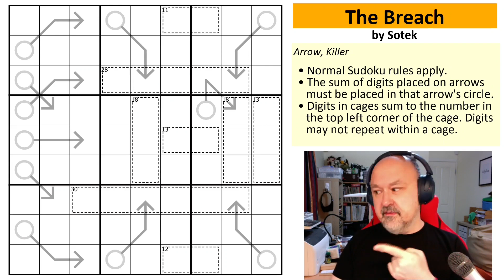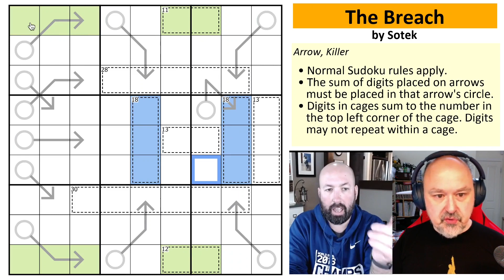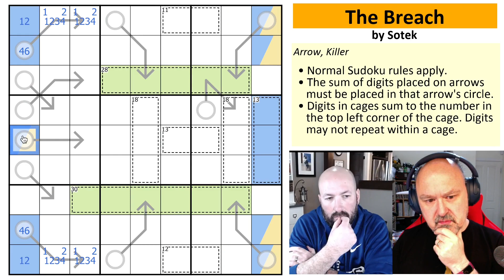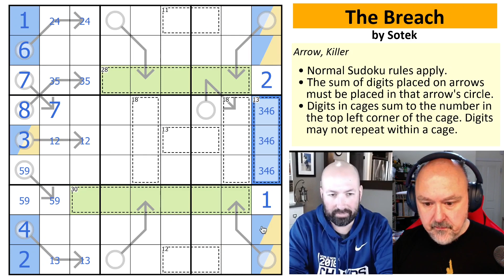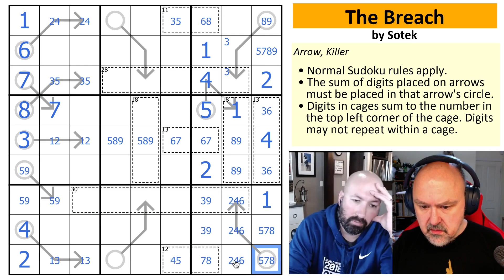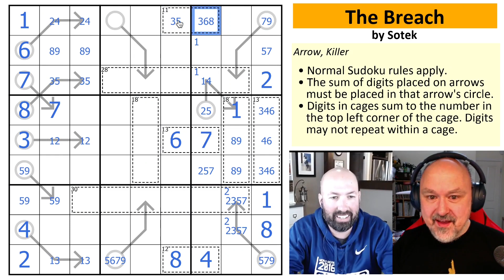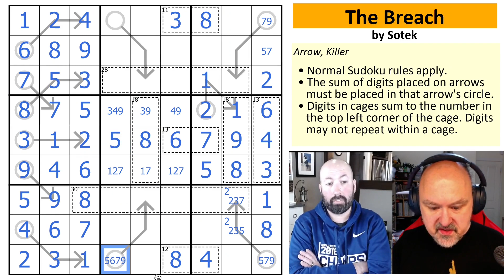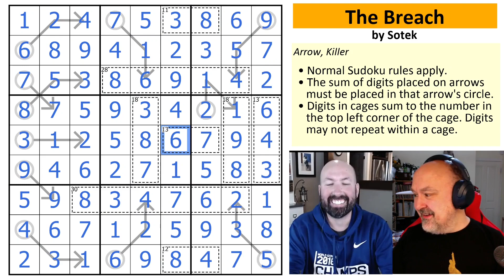Are two heads better than one? Breaching the Equator with this sudoku.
OUR solve of "The Breach" by Sotek; a sudoku that uses the Killer and Arrow constraints.
With special guest Scott Strosahl!

Rules:
- Digits in cages sum to the number in the top left corner of the cage. Digits may not repeat within a cage.
- Digits on arrows must sum to the digit in that arrow's circle.

You can find more of Sotek's puzzles in the Cracking the Cryptic discord puzzle archive.

Find the details of all the puzzles covered on my channel on the following tracking sheet